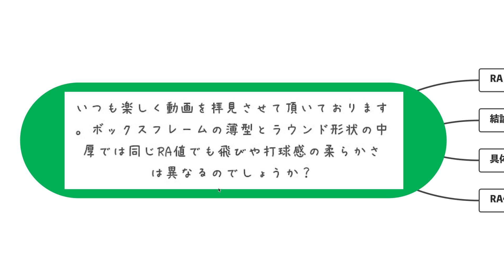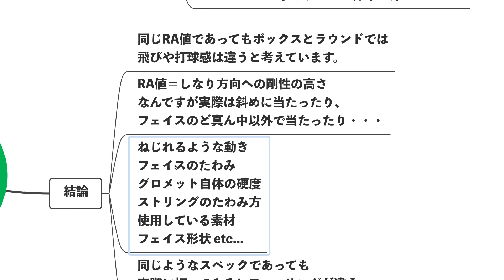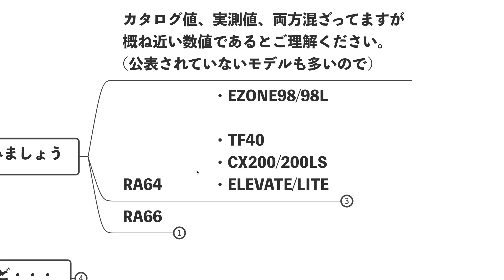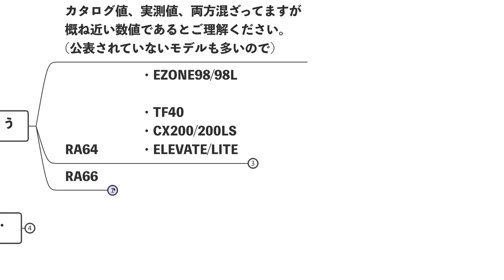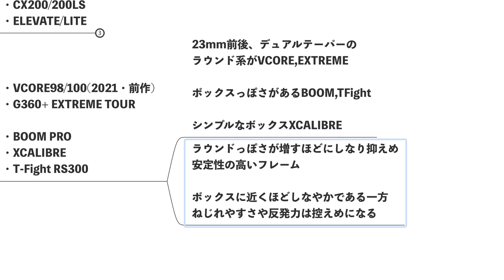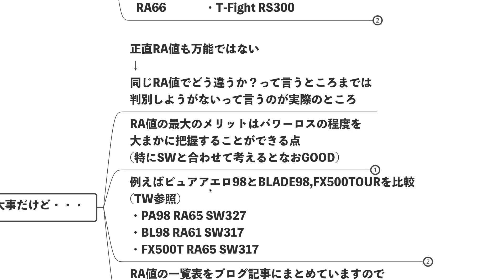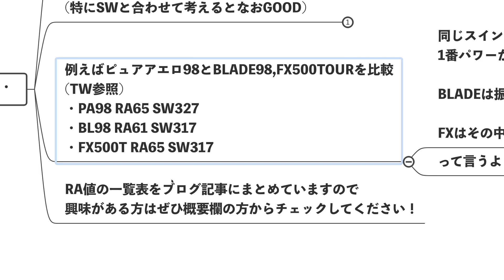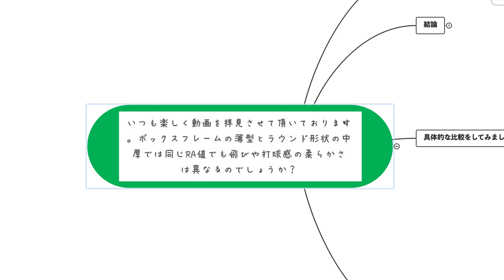RA値(Stiffness)が同じボックス系薄ラケとラウンド系中厚は同じような打球感になるんですか？テニス Q&A No.174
【RA値一覧記事】

【BGM】
Intentions